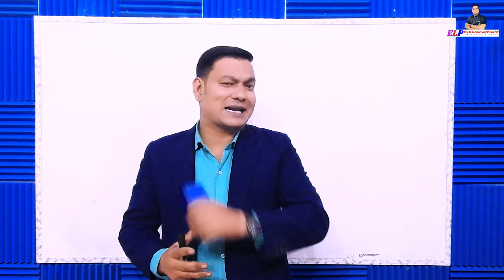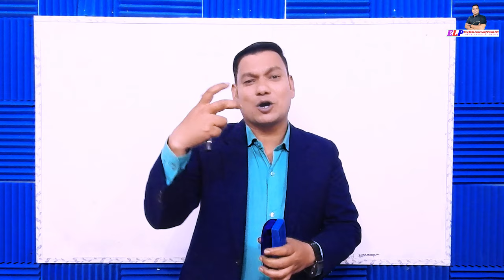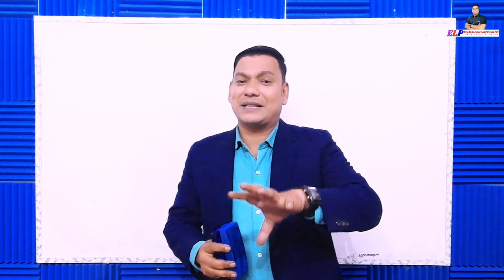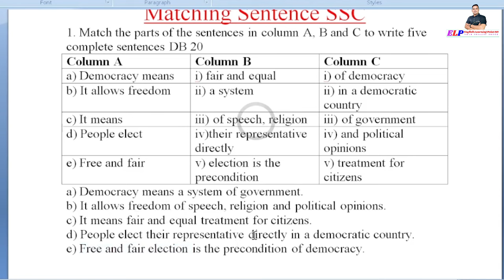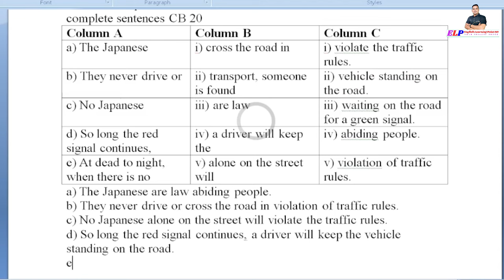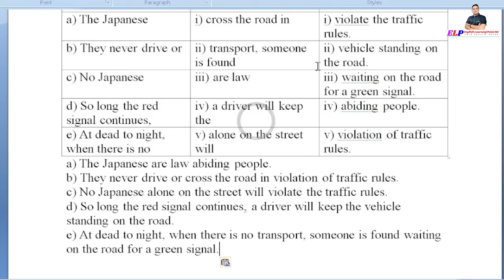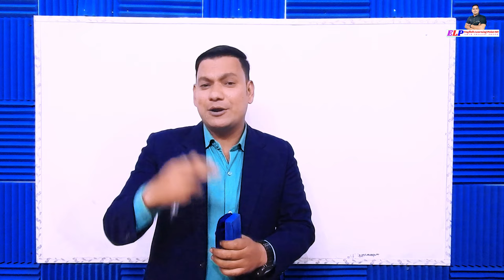Matching Sentence করার সহজ নিয়ম || A Column B Column C Column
Dear Learners,
Matching Sentence is a part of SSC examination known as A Column B Column C Column. Many of you don't know bangla meaning of English sentence. For this reason you can't make sentence with parts of the sentence. Today I have discussed about how you make sentence with parts of the sentence in A column B column and C column in an easy way. So don't miss this exclusive class. To know this magic rules, watch this class till end. Thank you so much for connecting with English Learning Point BD.
Matching Sentence || A Column B Column C Column || Magic of Matching Sentence